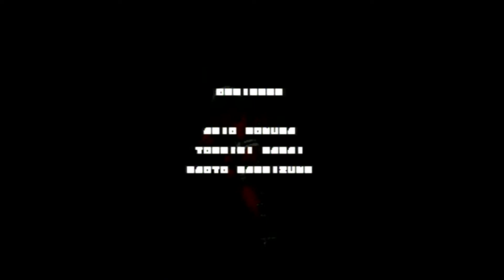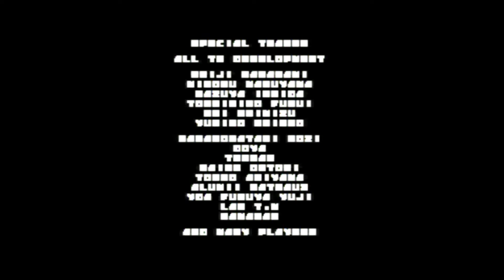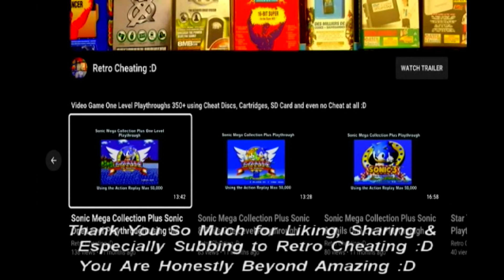Psychic Force Brad Playthrough using the Action Replay V2 Ps2 Bonus Disc for Ps1 :D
This is a playthrough of Psychic Force using the Ps2's Action Replay V2 Bonus Disc for Ps1 to give me various cheats. Therefore in proper 90's style TV sound playthrough, I finally play this game again using Action Replay V2 Bonus Disc for Ps1 for Playstation :D

or

Hopefully, after viewing this cheat disc in action, it will convince you it's worth buying just to complete Tobal No. 1 or any other PlayStation Classic game :D

Links:

1: This is a games list for the Action Replay V2 Ps2 Bonus Disc for Ps1:

2: As above shows the Action Replay V2 Ps2 Bonus Disc for Ps1 in action: